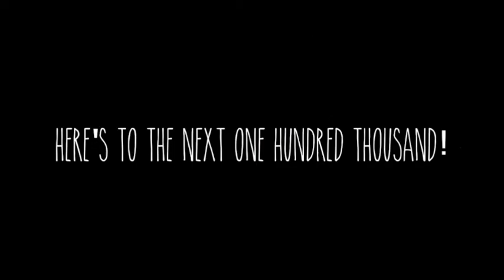We've Reached 100,000 Views!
A celebration of reaching 100,000 views